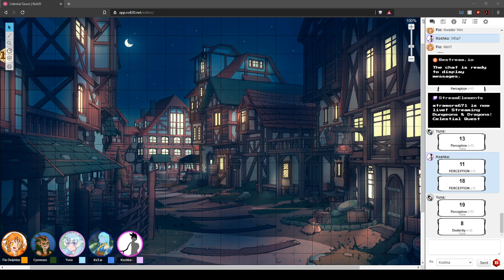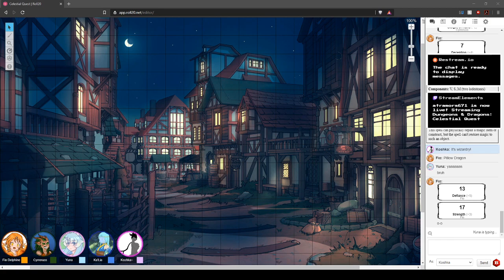Trouble in the Streets - Celestial Quest 9